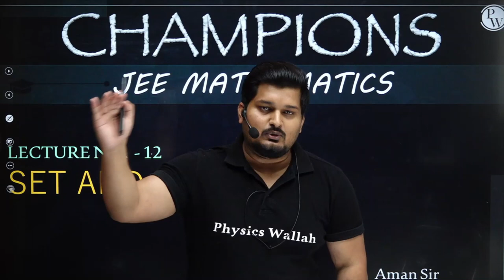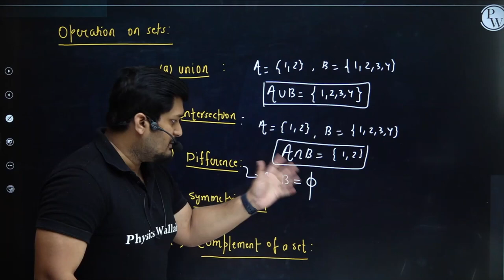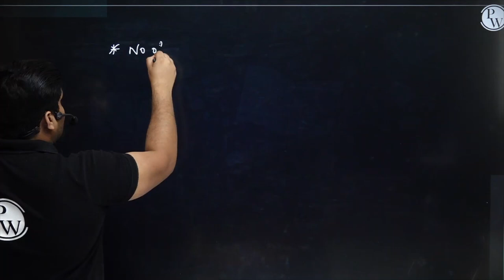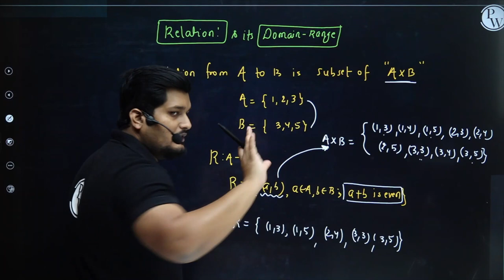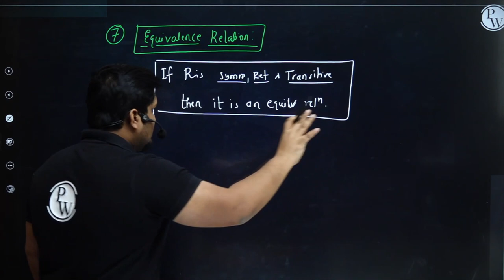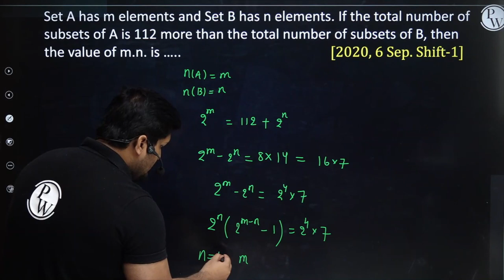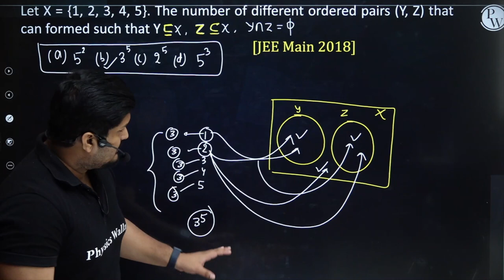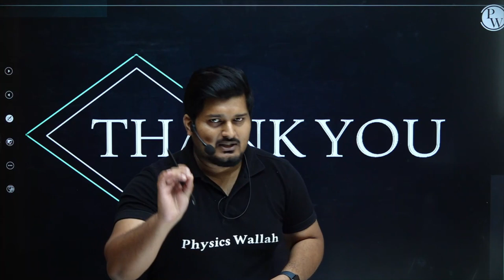Set And Relation - One Shot Lecture | CHAMPION - JEE/NEET CRASH COURSE 2022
📝 For complete notes of Lectures, visit Champions-JEE/NEET Crash course Batch in the Batch Section of PhysicsWallah App/Website.

In this ongoing Champions-JEE/NEET Crash course, Aman sir of PhysicsWallah is explaining to you about Sets and Relation.

•        Sets
•        Types of Sets
•        Operation on Sets
•        Venn Diagram
•        Relation
•        Types of Relation

There are many other important topics of Maths that we are going to cover in upcoming videos for JEE/NEET 2022 exam.

There are many other important topics of Math that we are going to cover in upcoming videos of JEE/NEET 2022 exam.

🔴 Batch Details :-

• Entire Syllabus from the JEE/NEET point of view will be covered in one shot.